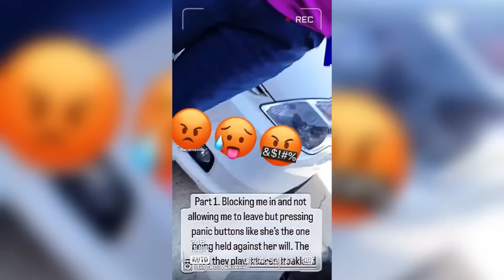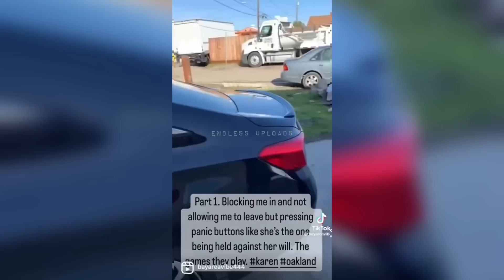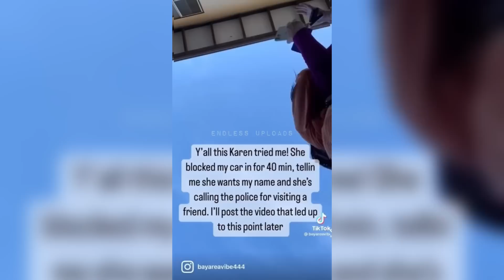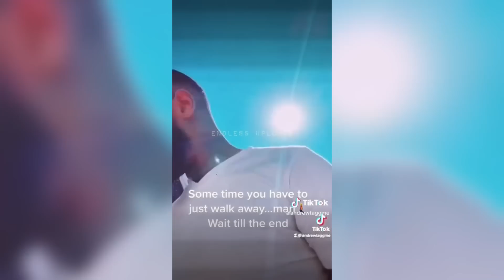22 Minutes of KARENS Going TOO Far….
Get ready to witness the craziest Karen freakouts of 2023 caught on TikTok and beyond! Join us at Endless Uploads, the home of public freakouts and Karens, as we react to 22 minutes of non-stop action.

At Endless Uploads, we strive to deliver an immersive and value-packed experience to our viewers. With over 9 hours of editing invested in each video, we add transformative commentary, creative visual effects, sound effects, memes, and more to enhance your viewing pleasure.

Our voiceover commentary provides you with better context and understanding of what's happening in the video, while our reactions add a touch of entertainment and our own thoughts on the matter.

Join us for the ultimate Karen and public freakout experience, only at Endless Uploads.